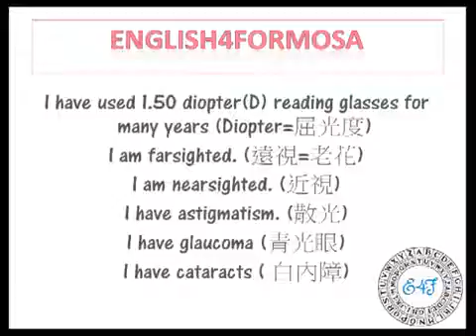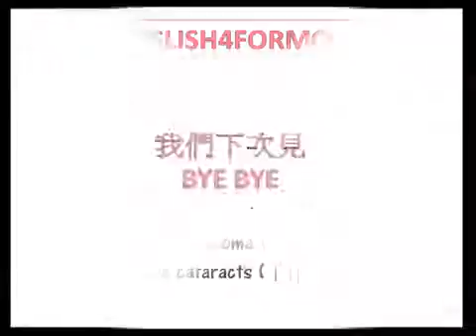Chapter 4: Part I 眼科驗光篇 【Jason 生活實用醫療美語分享】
Farsighted (遠視) Nearsighted (近視)
Astigmatism. (散光)
Diopter (屈光度)
Glaucoma (青光眼)
Cataracts ( 白內障)
Presbyopia (老花眼)

Credits:
Guest speaker Li-Hui
Producer Jason Lin